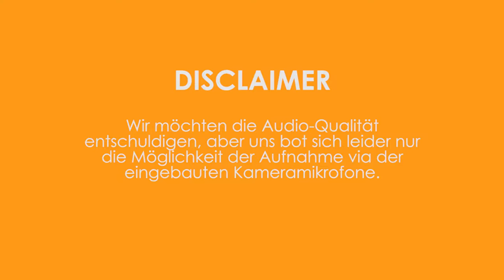Sofazocken - Halo : MCC | Part #1 | Syco, Ischma & Qwert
Damals noch aufgenommen bei unserem großen Zusammentreffen kommt nun schlussendlich unser "Sofazocken". Gespielt haben wir die Master Chief Collection im dreifach Splitscreen und es war hauptsächlich großes Chaos ...
Ach ja, gutes altes Splitscreen ...

LG Qwert

► Silas bei Snapchat:
silas_sylas